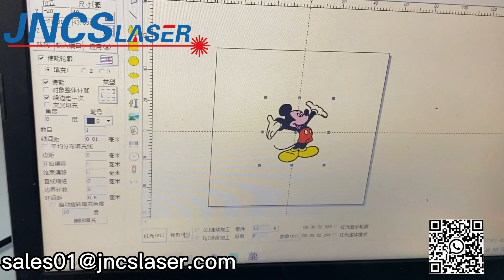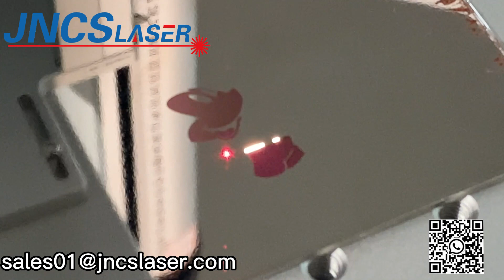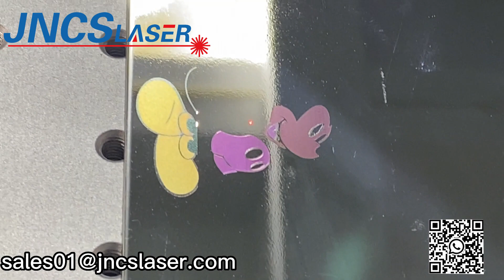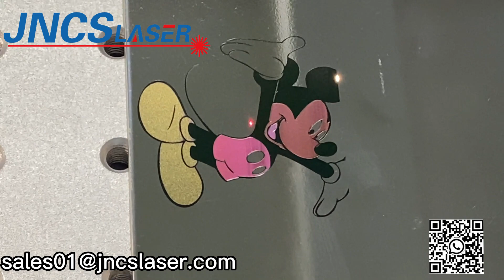Hot 30W Mopa fiber laser marking machine for marking color on stainless steel,jncslaser